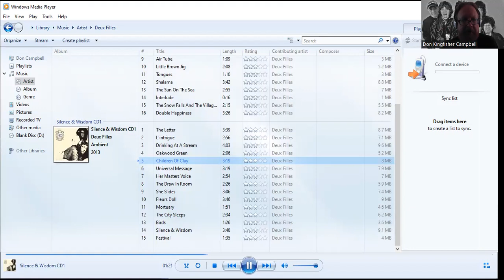FIND MUSIC 221B Quirky Stuff Part Two! DEUX FILLES and new SPARKS song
Don Kingfisher Campbell shares one more quirky act and announces the fact that there is a new Sparks song.